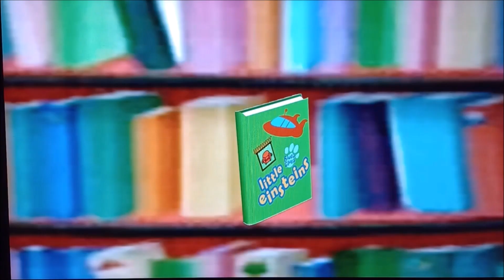Little Einsteins Blues Clues Season 2 Episode 60 Part 1 (Version 2)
Here's Part 1 of Season 2 Episode 1 (Version 2)